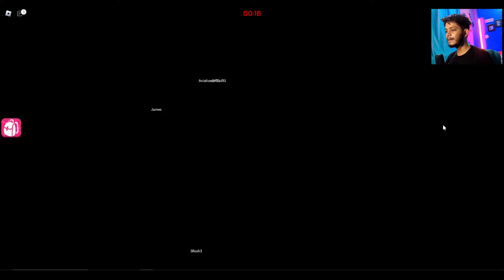CAN WE WIN RED LIGHT GREEN LIGHT | ROBLOX SQUID GAME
About : Mr Agent Boy is a YouTube Channel, where you will find gaming videos in Hindi, I hope this video was Useful and you liked it, if you did press the thumbs up button.